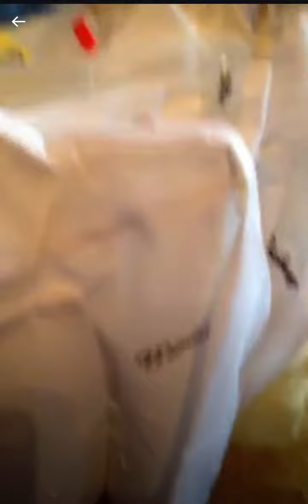Disney preparation Birthday 🎂 celebration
Chef Mickey’s and Be Our Guest preparedness!